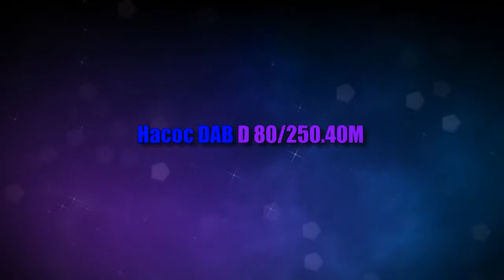Насос DAB D 80/250.40M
Купить насосы даб. Украина. Положительные отзывы. Оптовая цена от компании Электромотор, Киев. Тел. 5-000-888. Технические характеристики.